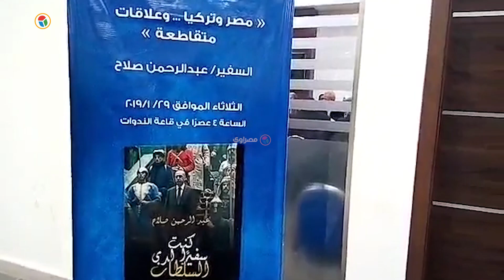"علاقات مصر وتركيا".. ندوة لسفير مصر السابق في تركيا بمعرض الكتاب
ما مستقبل العلاقات المصرية التركية؟.. كيف وصل أردوغان للحكم؟.. ما تفاصيل لقاء الرئيس المعزول محمد مرسي ورئيس الدفاع آنذاك عبد الفتاح السيسي بأردوغان؟.. ومحاور أخرى تحدث عنها السفير السابق في ندوة لمناقشة كتابه "كنت سفيرا لدى السلطات".

تصوير: عمر هشام
مونتاج : محمد طارق